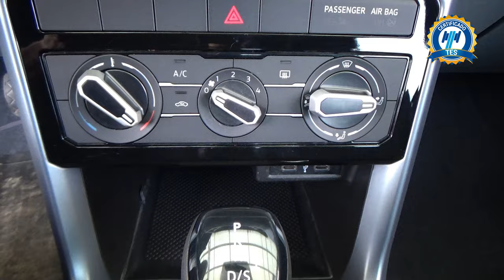Volkswagen / T-Cross / 2023 - 28810